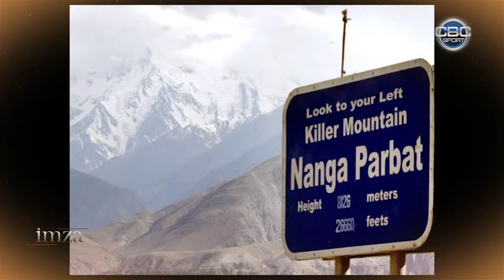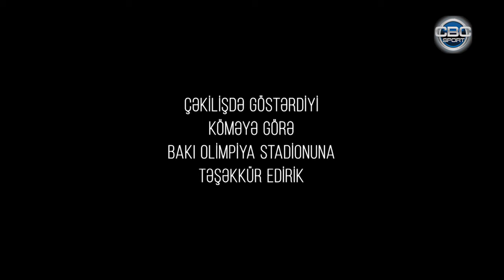İmza İsrafil Ashurli Ashurlu